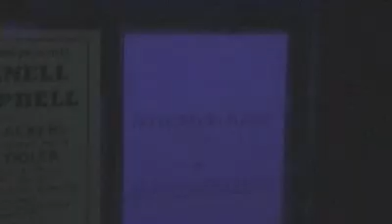Cornell Campbell & The Slackers - Greenwich Farm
PUNKCAST#23 - Cornell Campbell, backed by The Slackers, performing live at The Cooler, NYC on Sep 15 2000.